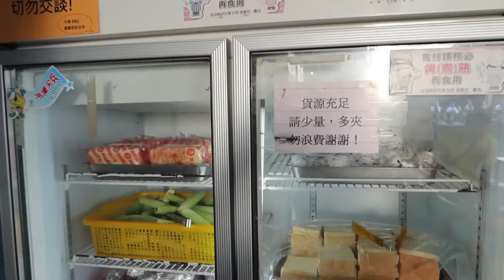澎湖人熱情沒在客氣的！現流海鮮 生蠔自由 不限時用餐｜澎湖海鮮｜無煙碳烤｜美食推薦｜新鮮螃蟹｜邊緣人友善店｜大食い bigeater｜大胃王養成中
澎湖大姐自助碳烤廣場
澎湖縣馬公市民族路88號

價格建議參考官網更新